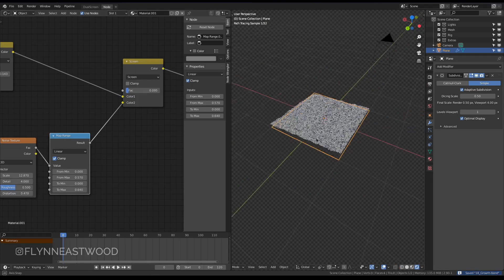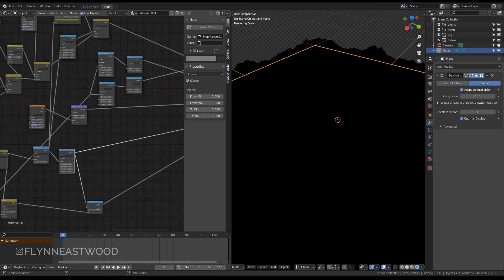Eat that green! 🌱 Nodevember Day 18 🌎 - Growth - Blender 3D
You'll grow up someday.
Procedural material made in Blender.

Bitcoin: bc1quc93cu4z7pjagzuhtr8pqu8gmv70cjk4wfvzcr
Ethereum: 0xB20Fdb3F88A3B5757Ed59182e88d614D13cd8937

Peace out!